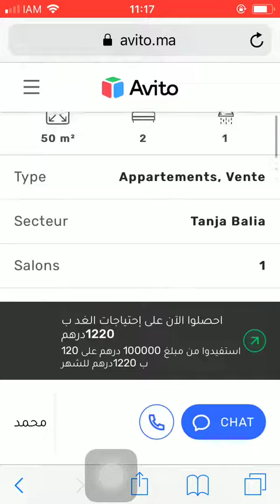House for sale Tanger #920, Huis te koop Tanger, Maison à vendre